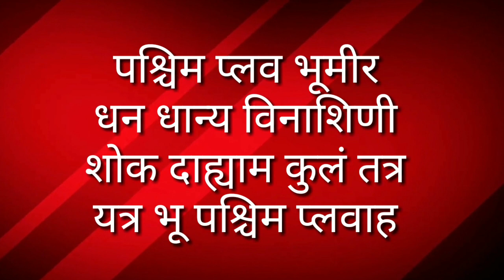vaastu shastra ke upaay part 6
Dr.Narendra Sahasrabuddhe ME(IISC), FIV,PhD & Vaastu Vidya Vachaspati,Author & Practitioner